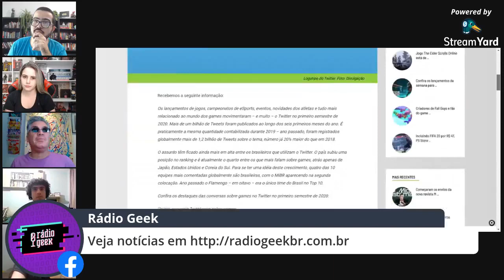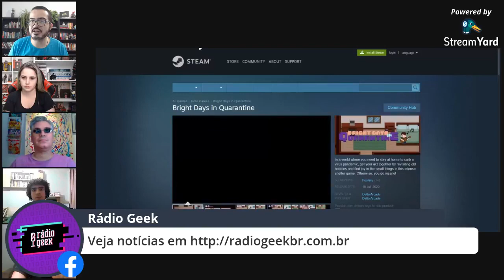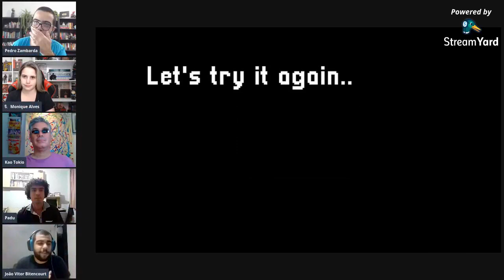REPRISE: Entrevista sobre DELTA ARCADE e jogos na QUARENTENA // NewsGames 158